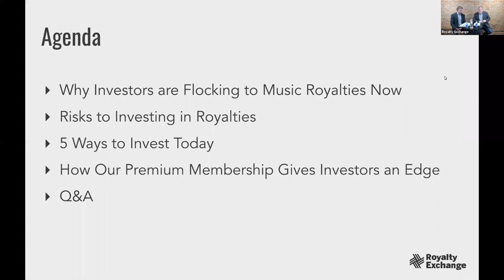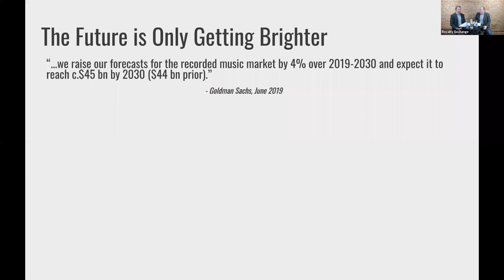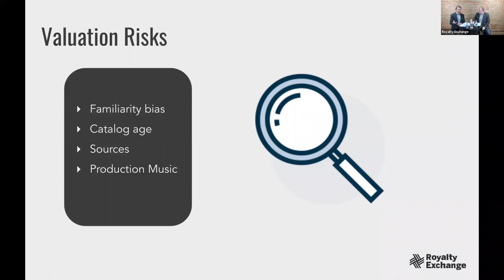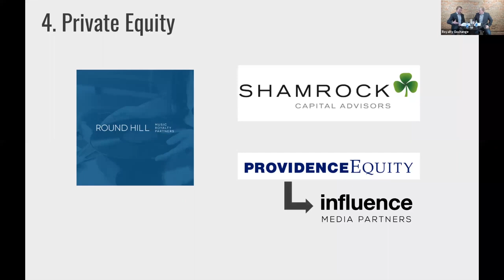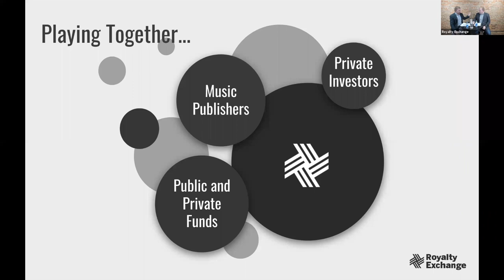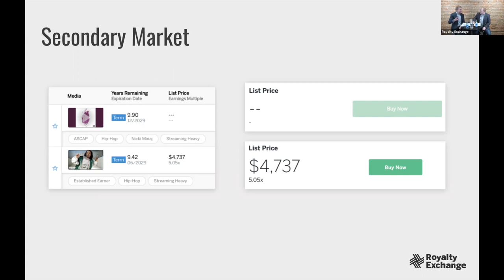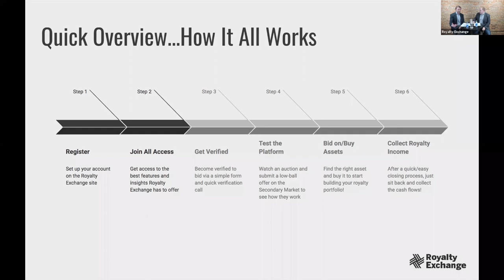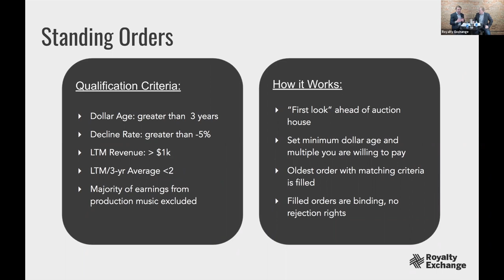Royalty Investing in 2020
Double-digit yields. Uncorrelated passive income. First-in-line profits.

Music royalties have the potential to deliver all this and more to investors interested in adding this growing asset class to their portfolios. Learn about the music royalty opportunity and the current trends driving the royalty investing space with Royalty Exchange CEO, Matt Smith, and Head of Marketplace Demand, Eric Stout.

• Discover five ways you could invest in royalties (spoiler… we’re only one of them).
• Learn where to find dozens of royalty assets available for immediate purchase NOT through an auction.
• Automate your royalty investing and get exclusive access to premium assets

Whether you’re just curious or a veteran investor, this webinar will prove a useful guide to where your next steps in this space should go.